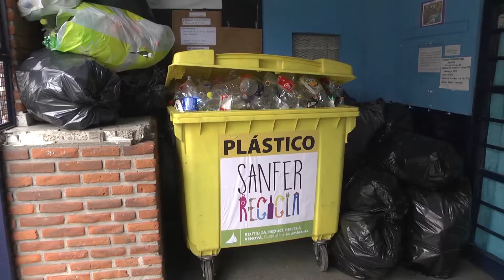‘Sanfer Recicla’ continúa con éxito en las escuelas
En el marco del programa municipal, alumnos de 4to, 5to y 6to año de 13 escuelas secundarias de la Zona 2 del distrito compiten juntados plásticos, que luego son recolectados por dos camiones de la Comuna. A fines de octubre, los colegios ganadores recibirán instrumentos musicales nuevos. La Secretaria de Medio Ambiente y Salud Pública, Alicia Aparicio, celebró: “Los chicos hacen una tarea hermosa y concientizan a los más chiquitos de la primaria y así entre todos ayudamos a mantener el distrito limpio”.